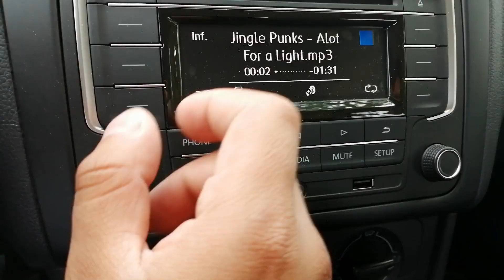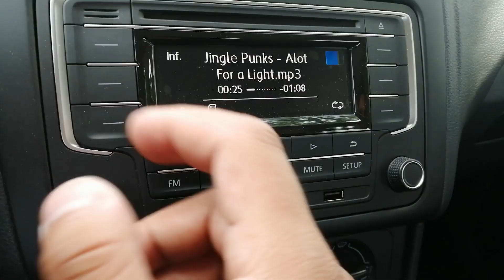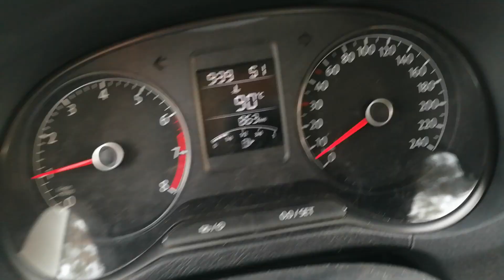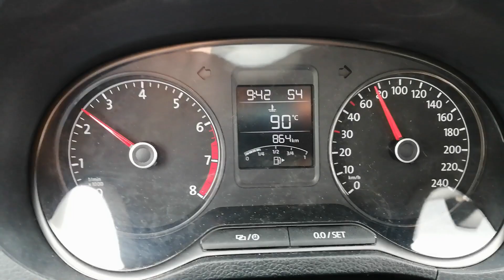Volkswagen Vento ! Start Line 2019 😎😎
En esta ocasión les muestro el Vento 2019 !
Mi Instagram : Armando Ovalle